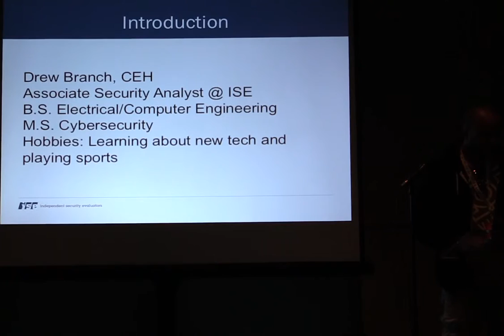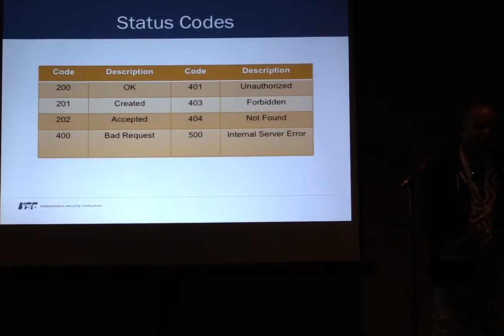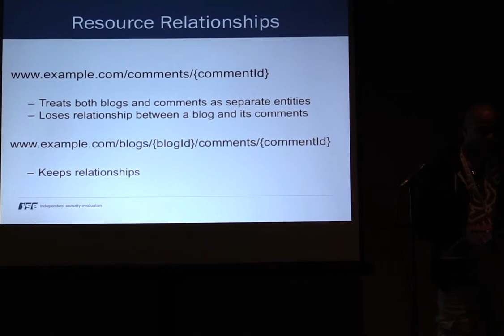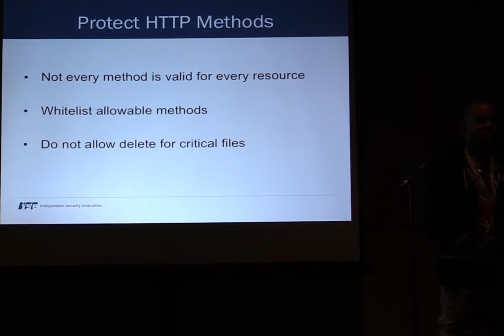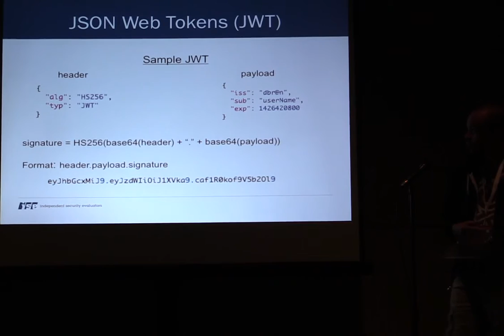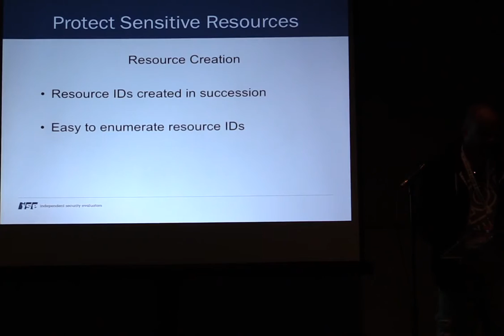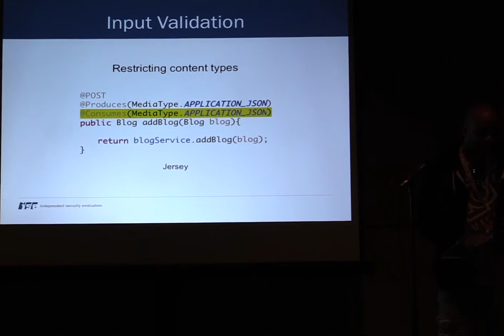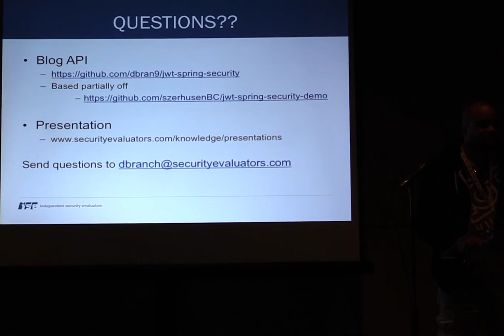Need more Sleep? REST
Drew Branch